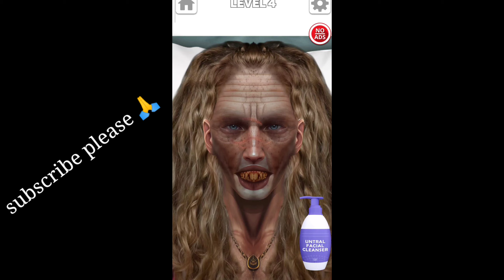चेहरा vs avtar 3D animation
चेहरा vs avtar 3D animation  shortvideo

cartoon animals,
cartoon bhoot,
cartoon billi,
cartoon bataiye,
cartoon comedy,
cartoon channel,
cartoon cartoon video,
cartoon cat,
cartoon dog,
cartoon dance,
cartoon funny,
cartoon funny video,
cartoon fish,
cartoon gadi
bandar mama,
bandar mama pahan pajama,
bandar wala,
bandar aaja,
bandar cartoon,
bandar comedy,
bandar comedy video,
bandar cartoon video,
bandar channel,
bandar funny,
bandar hathi,
bandar hathi cartoon
monkey dance,
monkey video,
monkey king,
monkey cartoon,
monkey monkey,
monkey comedy,
monkey comedy video,
monkey cartoon for kids,
monkey funny
bhoot wala,
bhoot ki kahani,
bhoot bhoot,
bhoot police full movie,
bhoot cartoon,
bhoot wali kahani,
bhoot video,
bhoot awaaz,
bhoot asali,
a bhoot cartoon,
bhoot bhoot wala,
bhoot bhoot cartoon,
bhoot bhoot wala cartoon,
bhoot comedy,
bhoot chudail,
bhoot cartoon video,
bhoot dikhao,
bhoot dance,
bhoot dakhva,
bhoot funny video
bhoot wala,
bhoot ki kahani,
bhoot bhoot,
bhoot cartoon,
bhoot wali kahani,
bhoot video,
bhoot awaaz,
bhoot asali,
a bhoot cartoon,
bhoot bhoot wala,
bhoot bhoot cartoon,
bhoot comedy,
bhoot chudail,
bhoot cartoon video,
bhoot dikhao,
bhoot dance,
bhoot dakhva,
bhoot funny video
chudail bhoot,
chudail ki awaaz,
chudail wala dikhaiye,
chudail wala bhoot,
chudail bhoot cartoon,
chudail bhutiya chudail,
chudail bhutiya cartoon,
chudail comedy,
chudail cartoon khatarnak,
chudail ghost
ghost
lakdi ki kathi kathi pe ghoda song,
lakdi ki kathi aloo kachaloo beta kahan gaye the,
lakdi ki kathi baby,
lakdi ki kathi babu,
lakdi ki kathi ek mota hathi,
lakdi ki kathi johny johny yes papa
cow videos,
cow dance,
cow cartoon,
cow cow,
cow song,
cow videos for kids,
cow animal,
cow comedy,
cow cartoon video,
cow cow video,
cow cartoon in hindi,
cow cartoon song
emotional songs,
emotional,
emotional status,
emotional videos,
emotional bidai video,
emotional friendship video
heart touching,
heart touching,
youtube shorts,
youtube video,
youtube cartoon
trending videos,
trending status,
trending comedy,
trending dance
shorts video,
shorts beta,
shorts youtube,
shorts song,
shorts food,
shorts tiktok,
shorts channel
cute baby song status,
cute baby and mom,
cute baby angry,
cute baby cow